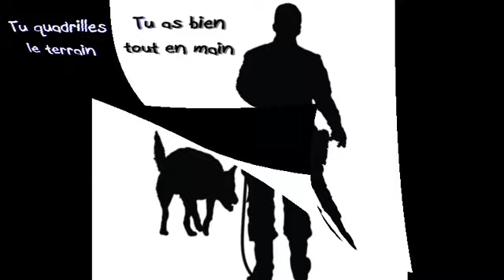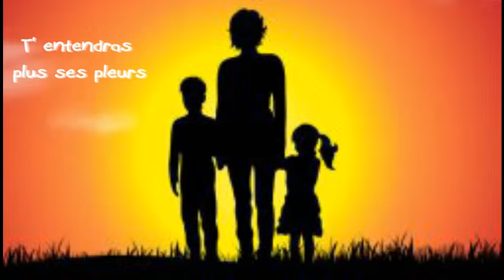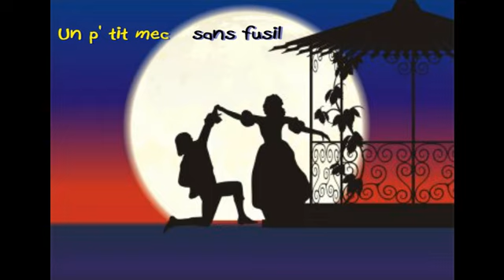Au pied Sultan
Tu quadrilles le terrain                                   Musique et arrangements : Philippe Luttun
Tu as bien tout en main
Ta maison et ton chien
Ta femme et tes bambins...
Elle te dit qu' elle a peur
Qu' un jour elle partira
T' entendras plus ses pleurs
Tellement loin de toi